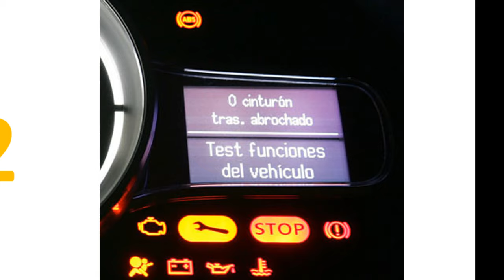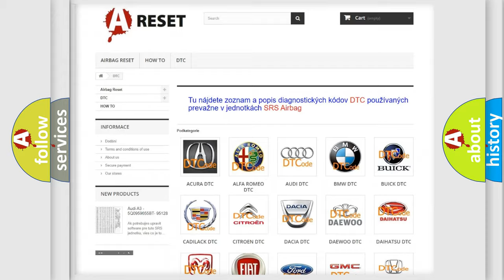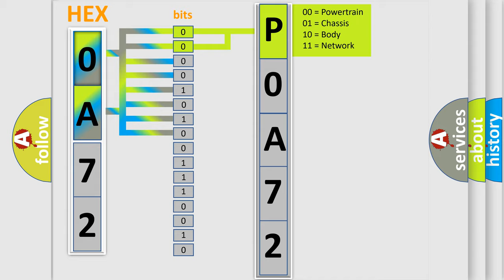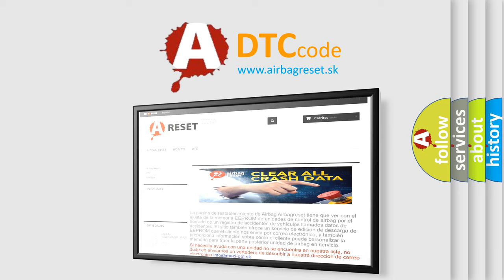DTC Toyota P0A72-515 Short Explanation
Contents:
0:21 Basic DTC analysis according to OBD2 protocol standard.
1:48 Insight into programming
2:58 A diagnostically understandable description of the Diagnostic Trouble Code
3:05 Basic error definition

Make:
Toyota
Code:
P0A72 515
Definition:
Wakeup Control
Diagnosis: